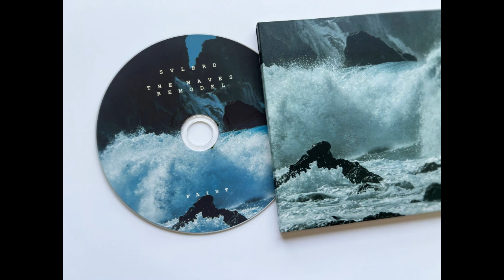SVLBRD - The Reef (Joachim Spieth Remix)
Honored to announce a remodel project from SVLBRD for his recent album "The Waves". I remixed "The Reef" for this album, although I wasn't too active in doing remixes for others since a while. Probably therefore I could resonate with this one a lot.

Mastered at Artefacts Mastering
Faint035 // FaintCD035
Faint / 2023